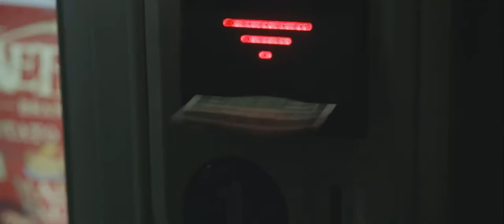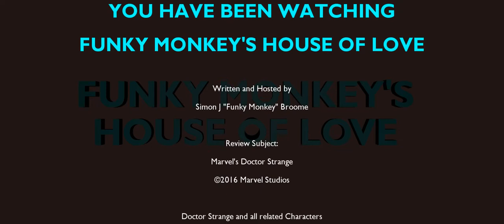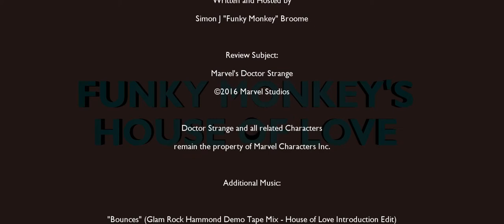House of Love: Dr Strange (Live-Action/MCU)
It's Deja Vu all over again... or is it?

Our Humble Host returns to the MCU, skipping entire chunks of politically sensitive material to bring you the tale of a Surgeon whose hands are damaged, and in seeking a cure, discovers that Magic is real!

Additional Music credits:

Music from the game "Creatures"
Written by Steve Rowlands

Visit C64audio.com, Home of the Last Sonic Underground.